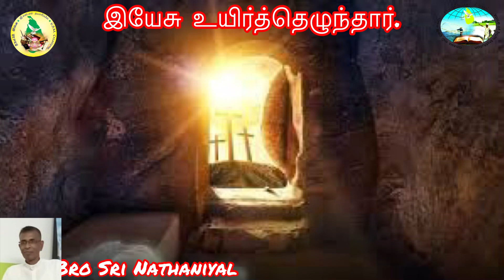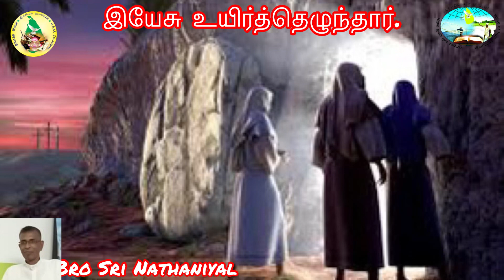இயேசு உயிர்த்தெழுந்தார் Bro Sri Nathaniyal/@gsm Creation’s Ester Tamil Program.